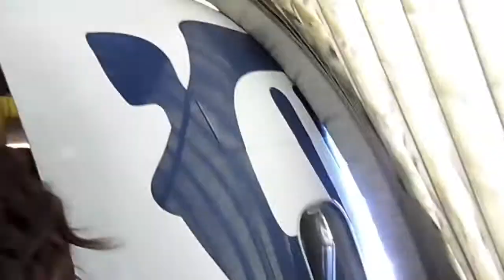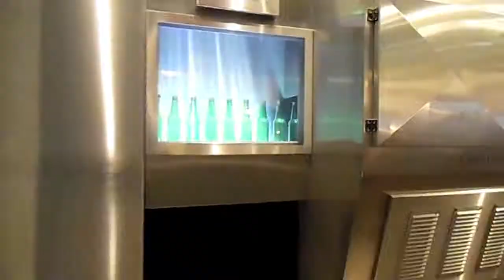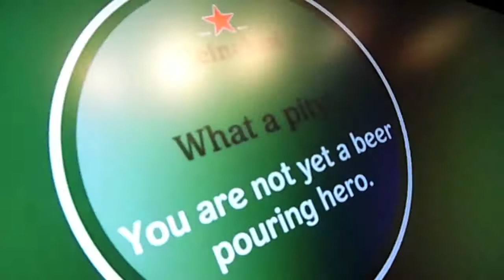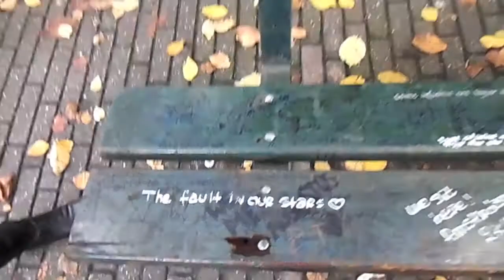Amsterdam [Day 81-84]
Went to the Netherlands to visit Amsterdam this weekend. It was a little chilly but so worth it!